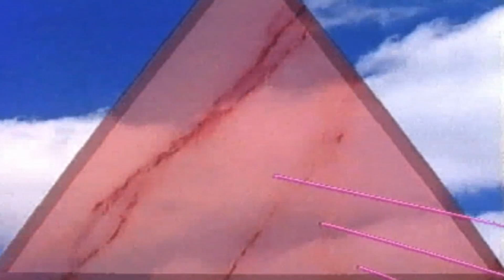"Woburn Abbey": Stately House, Bedfordshire, England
Woburn Abbey, comprising Woburn Park and its buildings, was originally founded as a Cistercian abbey in 1145.
Other Stately Houses/Palaces on my Channel

Taken from its monastic residents by Henry VIII and given to John Russell, 1st Earl of Bedford in 1547, it became the seat of the Russell family and the Dukes of Bedford. The Abbey was largely rebuilt starting in 1744 by the architects Henry Flitcroft and Henry Holland for the 4th Duke. Anna Maria, the wife of the 7th Duke, originated the afternoon tea ritual in 19th-century England